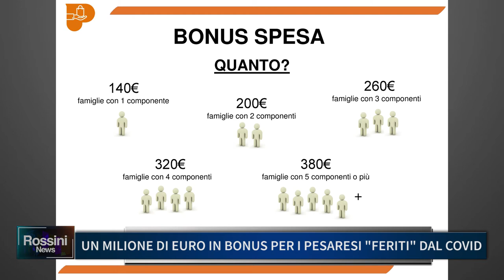UN MILIONE DI EURO IN BONUS PER I PESARESI "FERITI" DAL COVID